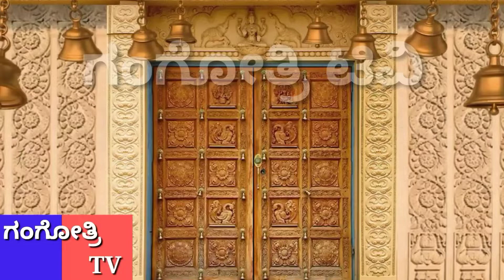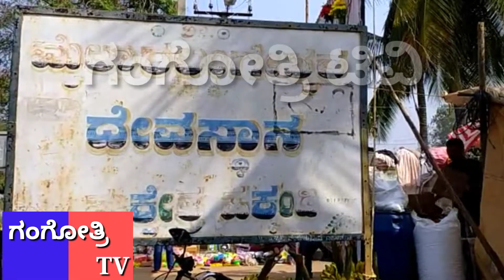ಮೈಲಾರ ಲಿಂಗೇಶ್ವರ ಭಾಗ- 2 (ಹಕ್ಕಂಡಿ)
ಗಂಗೋತ್ರಿ ತಂಡ:
ಸಂಪಾದಕರು:
ಗುರುಸ್ವಾಮಿ ಹಿರೇಮಠ್.
ಸಹ ಸಂಪಾದಕರು:
S.m. ಶರಣ ಬಸವರಾಜ,
ಪಿ. ಶಿವರಾಜ್ ಕುಮಾರ್.
ಉಸ್ತುವಾರಿ:
ಹ್ಯಾಟಿ ಶರತ್ ಕುಮಾರ್.

ಪ್ರಚಾರ ಕಲೆ:
ಬಿ. ವೆಂಕಟೇಶ್.
ಬಿ.ರಂಗನಾಥ್.
ನಿರ್ದೇಶನ:
ಜಿ. ಆಂಜಿನಪ್ಪ.
ಮಾರ್ಗದರ್ಶನ:
ನವಲಿ ರಮೇಶ್.
ವ್ಯವಸ್ಥಾಪಕರು:
ಜಿ.ಮಾರುತಿ.
ವಾಹನ ಚಾಲನೆ:
ಪಿ. ಪ್ರಶಾಂತ್.

ಸಹಕಾರ: ಭಗತ್ ಸಿಂಗ್ ಅಭಿಮಾನಿಗಳ ಸಂಘ (ರಿ) ಬನ್ನಿಗೋಳ.